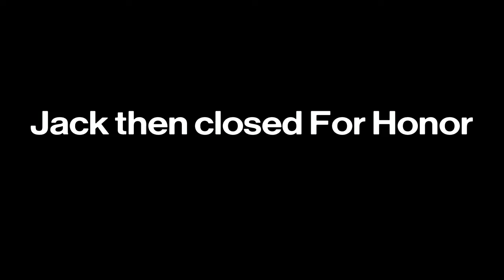FOR HONOR - Mentally Unstable Guy Plays As A Mentally Unstable Girl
The Next Video Will Be The "Best" One Yet.
even james can do that, and his videos are awful